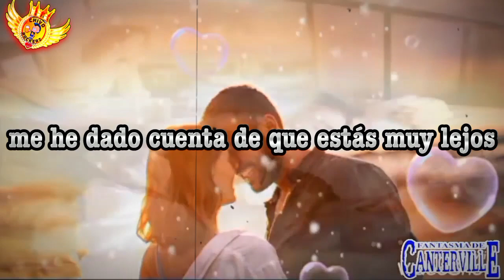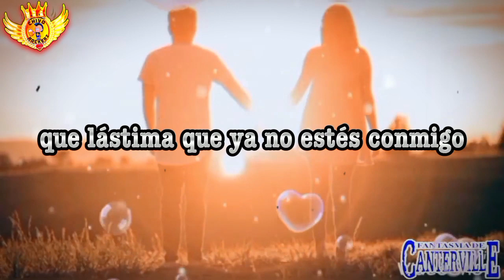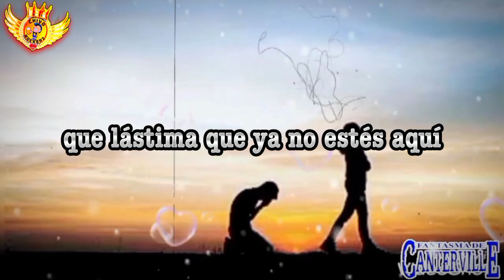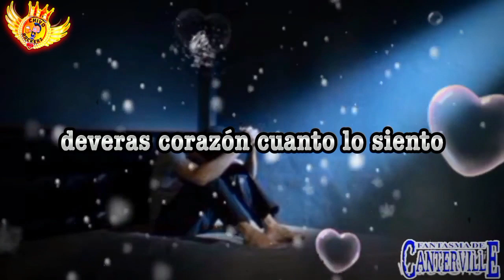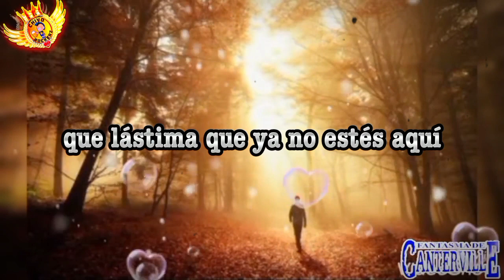Fantasma De Canterville - Que Lástima ( Letra )